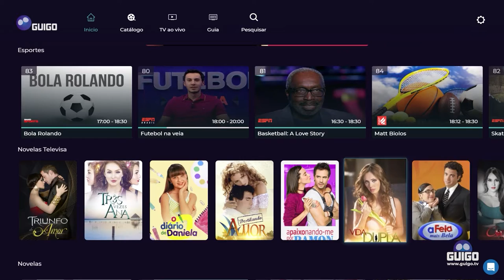Especial Carinha de Anjo - Confira na Guigo TV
Quer assistir "Carinha de Anjo" sem cortes e dublada? Conheça meu Catálogo de Novelas VOD, com esse e mais títulos inéditos e exclusivos pra você assistir quando e como quiser, como “Três Vezes Ana” e “A Cor da Paixão”.